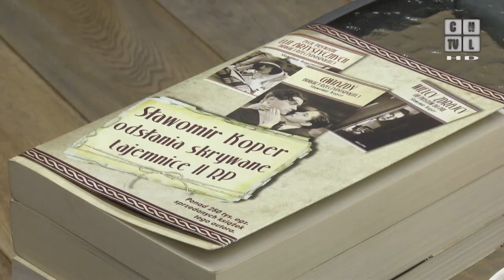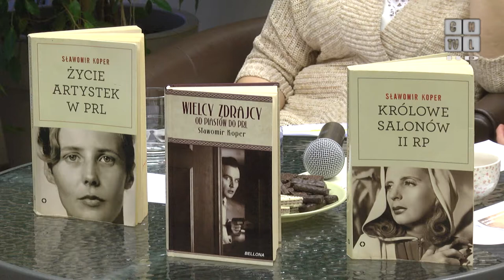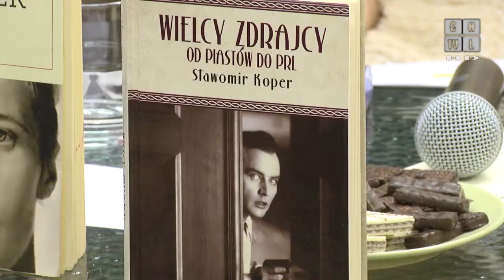Sławomir Koper opowiadał w Chrzanowie o swoich książkach